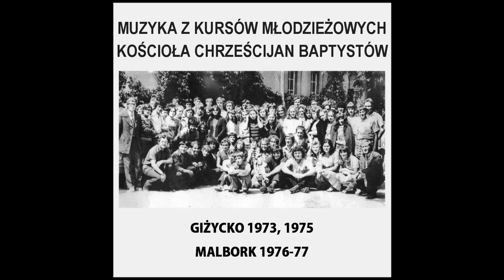03. Obrałem drogę